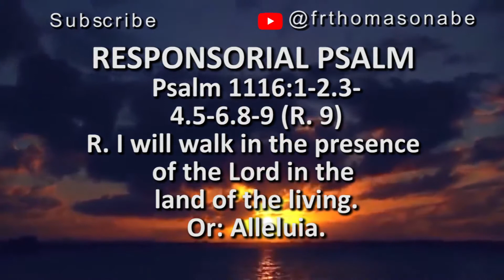I WILL WALK IN THE PRESENCE OF THE LORD IN THE LAND OF THE LIVING